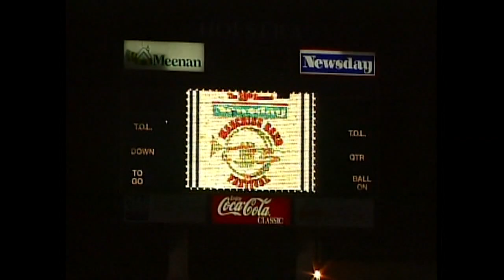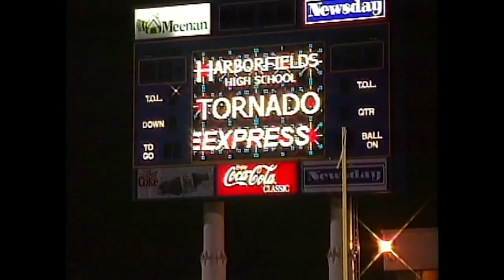Flashback to 2001 Marching Band Festival with Lara Spencer | WABC-TV 75th Anniversary Moment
In this flashback to 2001, relive the beginning of Newsday's 39th Annual Marching Band Festival, presented by Eyewitness News.